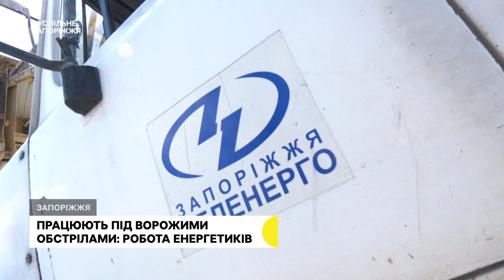Як нині працюють енергетики поблизу лінії фронту на Запоріжжі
Ризикуючи життям вони працюють під ворожими обстрілами. Запорізькі енергетики щоденно виїжджають на прифронтові території області  аби відновити електропостачання місцевим. Серед працівників і Костянтин. Чоловік у професії 28 років, втім, каже: з початком великої війни його робота зазнала суттєвих змін. З подробицями – Ганна Давидова.